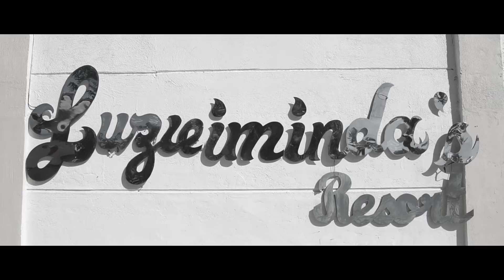Twin Cee | Baptism & Birthday - Short